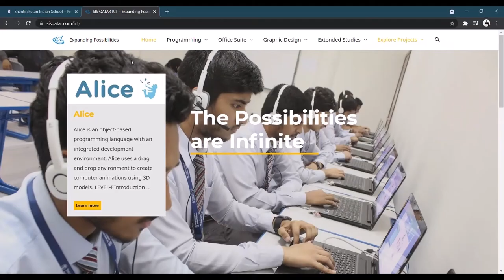24-National ICT Awards 2018 for School Teacher Syamkrishna M S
24-National ICT Awards 2018 for School Teacher Syamkrishna M S